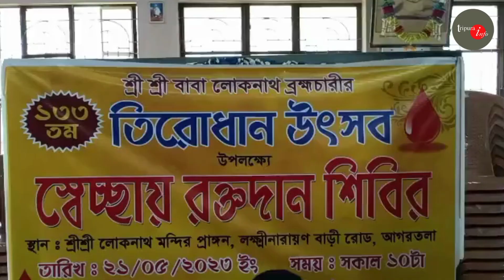শ্রী শ্রী বাবা লোকনাথ ব্রহ্মচারীর ১৩৩ তম তিরোধান উৎসবকে সামনে রেখে স্বেচ্ছায় রক্তদান শিবির ll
শ্রী শ্রী বাবা লোকনাথ ব্রহ্মচারীর

১৩৩ তম তিরোধান দিবসকে সামনে রেখে  স্বেচ্ছায় রক্তদান শিবিরের আয়োজন করে লোকনাথ আশ্রম কর্তৃপক্ষ। উদ্বোধক হিসেবে উপস্থিত ছিলেন মেয়র দীপক মজুমদার।
এছাড়া উপস্থিত ছিলেন কর্পোরেটর রত্না দত্ত, লোকনাথ আশ্রমের সভাপতি তথা বিশিষ্ট সমাজসেবী সঞ্জয় পাল সহ অন্যান্যরা।